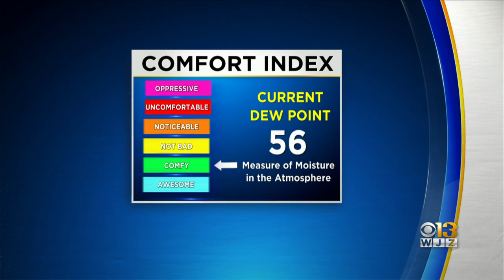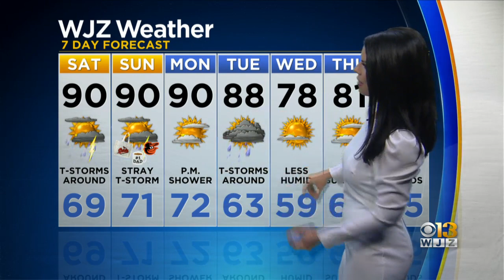Meteorologist Chelsea Ingram Has Your Friday Afternoon Weather